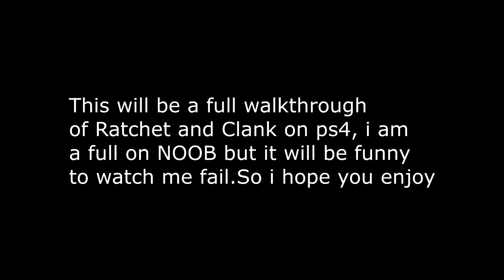Ratchet and Clank Walkthrough/"Plumber Time" #4 Ps4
This time you will see more action in Ratchet and Clank part 4 and a ending what will make you think that you can't wait for the next episode. I hope you enjoy